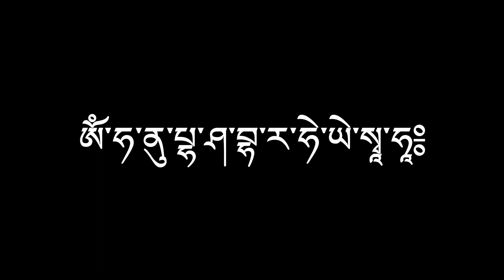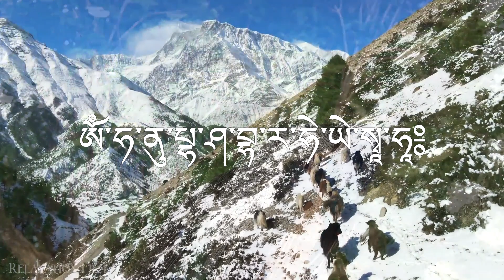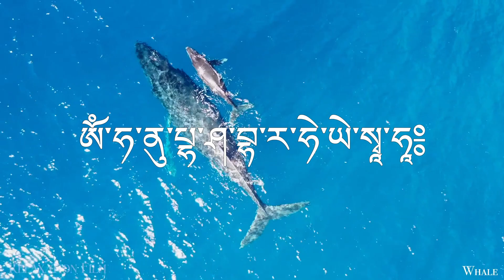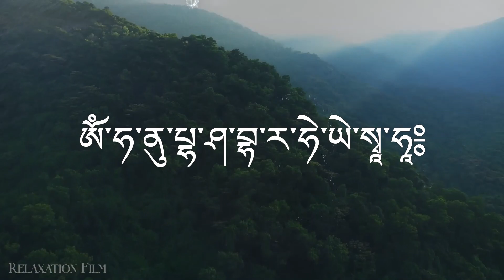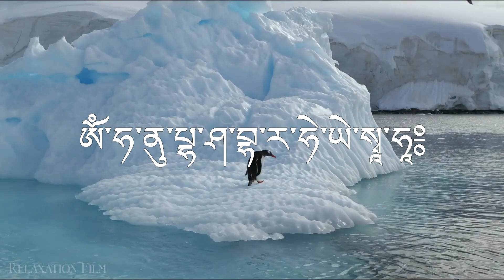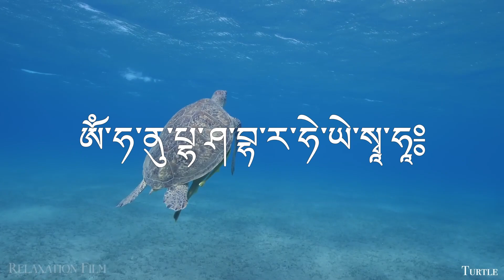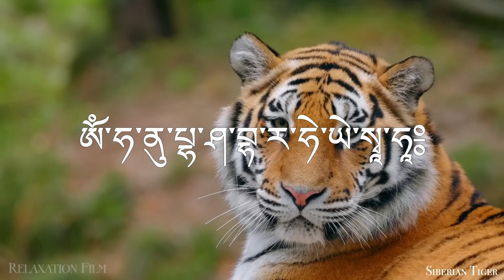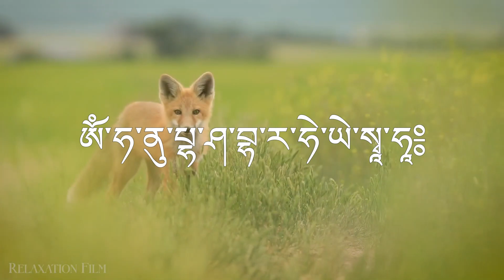[Sub] Đời sống quý giá-hiểu Pháp tu Phật, No.5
KINH TẤT CẢ NHƯ LAI TÂM BÍ MẬT, TOÀN THÂN XÁ LỢI,  BẢO KHIẾP ẤN THẦN CHÚ.
Bấy giờ, đức Phật bảo đại Bồ-tát  Kim Cương Thủ:

- Nếu có những loài chim, như: chim quạ, chim sẻ, kiêu, cú, tu hú, bồ câu, cú mèo hoặc loài thú; hổ báo, lang sói, gấu beo, hoặc loài trùng dã can, muỗi mòng, kiến, ruồi, chạm vào Bảo Tháp hoặc ở dưới bóng của Bảo Tháp, hoặc là chạy quanh Bảo Tháp, liền sẽ nhanh trừ các hoặc chướng, nảy sinh trí tuệ, đời sau chắc chắn sinh vào hội chúng gia đình Phật, lắng nghe Diệu Pháp.

- Hà huống là những người, nhìn thấy Bảo Tháp hoặc nghe tiếng chuông Tháp, hoặc biết tên Bảo Tháp, hoặc ngắm nhìn tranh vẽ Bảo Tháp, thì tất cả tội chướng sẽ nhanh tiêu trừ, mong cầu toại ý, đời này yên ổn, đời sau sẽ sinh về cõi Tây Phương Cực Lạc.

- Lại có người, phát tâm tùy thuận, cầm lấy chút bùn nhão, tu bổ Bảo Tháp bị rạn nứt, hoặc dọn đá cứng kê vào đế Bảo Tháp đang bị nghiêng, do thiện hạnh này, hiện đời người ấy được thêm an ổn, tuổi thọ tăng thêm và các kiếp về sau giáng sinh Nhân gian, sẽ là vua loài người, làm bậc Chuyển Luân Thánh Vương.

- Sau khi Ta  vào  Niết Bàn, nếu như có ai trong bốn chúng đệ tử, phát tâm cứu giúp sanh linh cõi Sa bà, thì nên quỳ trước Bảo Tháp, dâng lên hương và hoa, chí tâm ước nguyện tụng niệm Thần chú, do vậy từng câu từng chữ âm điệu Thần chú, toả chiếu hào quang lớn, soi đến ba đường ác, khổ não dịu vơi, chúng sinh bớt khổ, mầm Phật liền sanh, tùy ý vãng sanh đến mười phương Phật quốc.

- Nếu lại có người, lên trên đỉnh núi cao, chí thành tụng niệm Thần chú, và trong lúc miệng tụng, đôi mắt nhìn về phía xa chân núi, hẻm núi thung lũng, đồng bằng sông nước, mỗi mỗi nơi ấy chứa nhóm tất cả những loài chim thú côn trùng, có lông và vẩy, có sừng hoặc mai, tất thảy chúng sinh, đều được tiêu giảm chướng hoặc, tăng trưởng trí tuệ, nảy mầm ba gốc Phật tánh, tương lai chúng sẽ đạt được Niết Bàn tịch diệt.

- Hoặc có sinh linh, thoáng qua người niệm chú trên đường, hoặc làn gió thổi qua, hoặc đặt chân lên dấu chân của người kia, được thấy dung nhan hoặc trò chuyện chốc lát, tất cả chúng sinh được may mắn như thế, tội nặng tiêu trừ, tăng thêm được trí tuệ.

Minh chú Giải thoát thông qua sự thấy:

ཨོཾ་ཧ་ནུ་པྷ་ཤ་བྷ་ར་ཧེ་ཡེ་སྭཱ་ཧཱ༔
Om hanu pasha bhara heye soha!

Do đức Guru Rinpoche-Padmasambhava để lại, từ kho tàng chỉ dạy của chư Phật, công chúa Yeshe Tsogyal viết lại bằng chữ Dakini, cất giữ an toàn như một Terma, và Thánh giả Terton Namchö Mingyur Dorje, sinh năm 1645 và mất 1667, khai mở và truyền bá cho đại chúng.

Chỉ cần đôi mắt nhìn thấy ký tự của Minh chú này, chúng sinh sẽ vĩnh viễn xa lìa 3 cõi ác đạo: Địa ngục, Quỷ đói và Súc sinh, và họ sẽ tiến thẳng đến thành tựu Giải thoát, vứt bỏ đau khổ Luân hồi, mãi mãi!

Trong Kinh Thác Nước Mạnh Mẽ, cũng dạy thêm rằng, đôi mắt nhìn thấy ký tự của Minh chú, sẽ giúp lập tức, xoá sạch hết thảy tội nặng và nhẹ, mà chúng sinh đó đã lỡ phạm trong 3 nghìn tỷ đại kiếp, trong dòng Luân hồi Vô thuỷ.

* Trong quá trình lưu truyền, Minh chú Giải thoát thông qua sự thấy, thường kèm thêm một Mình chú khác:

ཨོཾ་པདྨོ་ཨུ་ཥྞཱིཥ་བི་མ་ལི་ཧཱུཾ་ཕཊ།།
Om padmo ushnisa vimale hum phat!

Minh chú Luân Xa Như Ý này, nếu được chúng sinh nhìn thấy, hồi tưởng, ở gần hoặc nghe qua, sẽ lập tức dẫn dắt chúng sinh đoạn lìa 3 cõi ác đạo, và tẩy sạch mọi ác nghiệp nặng nhẹ mà họ lỡ lầm phạm vào, trong 1.000 đại kiếp, của dòng Luân hồi vô thuỷ.

Minh chú Luân Xa Như Ý, được bổ sung trong phần Vietsub, bạn hãy bật lên nếu muốn nhìn thấy!

NGUYỆN CHO CON VÀ TẤT THẢY CHÚNG SINH, VĨNH VIỄN VƯỢT THOÁT ÁC ĐẠO: ĐỊA NGỤC, QUỶ ĐÓI VÀ SÚC SINH, LUÔN LUÔN Ở CÕI PHẬT THANH TỊNH VÀ CHẠM TAY ĐẾN PHẬT QUẢ TOÀN GIÁC.